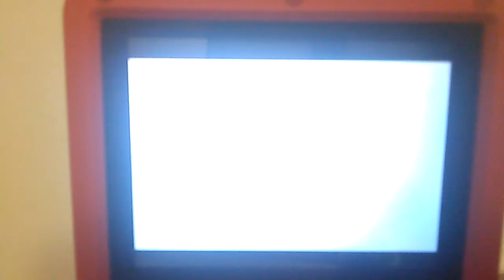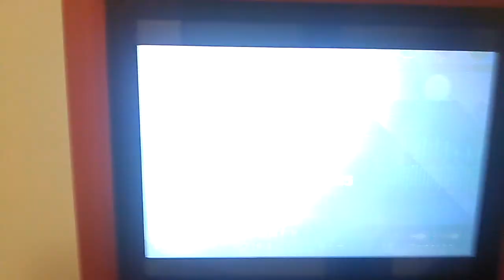OpenJazz for Bittboy Pocketgo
Jazz Jackrabbit, new games for Miyoo consoles (Pocketgo, BittBoy, Powkiddy V90 & Q90)
Put the data files in mnt/.openjazz/